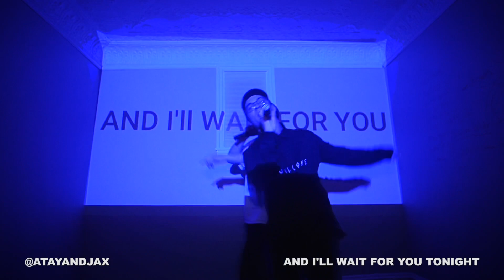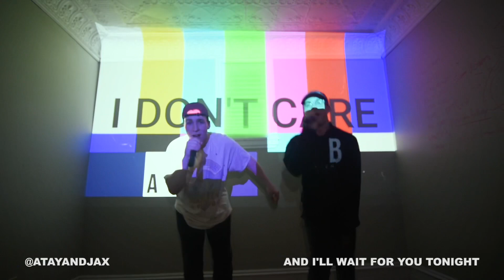Atay & JAX - Bad Days & I’ll Wait For You Tonight (Live Session)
Our albums available now!

Special Thanks to:
Dryden Mortimer, Kyle Mischiek,  Rob Weddleton.